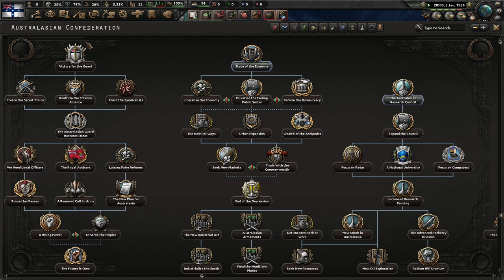The Land Down Under || Kaiserreich Australasia Lets Play - Part 1